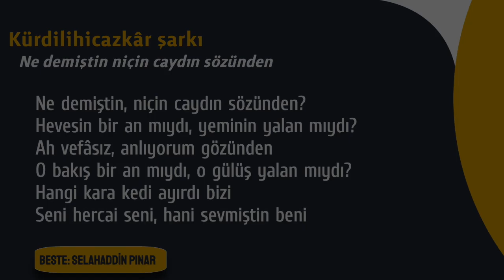GİTARLAMUSİKİ: Ne demiştin, niçin caydın sözünden? / akustik gitar ile - (Selahaddin Pınar)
Güftesi Vecdi Bingöl'e ait, bir Selahaddin Pınar şarkısı daha. Makam Kürdilihicazkâr. Şarkıda çok fazla komalı ses olmamasından cesaret alarak akustik gitar ile yorumlamaya çalıştım.

Ne demiştin niçin caydın sözünden
Hevesin bir an mıydı yeminin yalan mıydı?
Ah vefasız anlıyorum gözünden
O bakış bir an mıydı o gülüş yalan mıydı?
Hangi kara kedi ayırdı bizi
Seni hercai seni hani sevmiştin beni